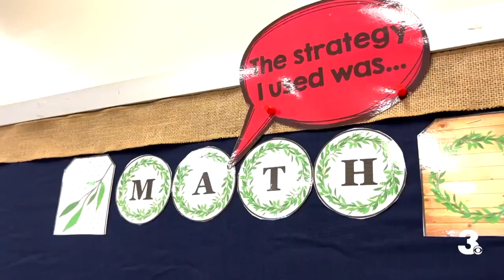100 Years of Hickory Elementary School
100 Years of Hickory Elementary School